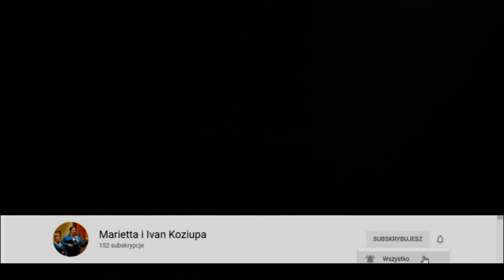Тиха ніч свята ніч - Бігбенд Політехніки Вроцлавської та дует Маріетта і Іван Козюпа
Для нових відео патреон

Тиха ніч, Свята ніч,
Ясність б’є від зірниць.
Дитинонька пресвята,
Така ясна, мов зоря,
Спочиває тихо
В тихім-тихім сні.

Гей, утри сльози з віч,
Бо Син Божий йде до нас,
Цілий світ любов’ю спас.
Вітай же нам,
Святе Дитя!

Ясний блиск з неба б’є.
В людськім тілі Божий Син
Прийшов нині в Вифлеєм
Щоб нам спасти
Цілий, цілий світ.

«Тиха ніч» (нім. Stille Nacht) — християнська різдвяна пісня, створена в Австрії в 1818 році композитором і церковним органістом Францем Грубером. Один із найвідоміших і широко поширених у різних мовах по всьому світу різдвяних співів. Належить до нематеріальної культурної спадщини ЮНЕСКО.
Пісня була створена 24 грудня 1818 року в різдвяний вечір у австрійському селі Оберндорф-бай-Зальцбург. Текст пісні створив вікарій церкви св. Ніколауса та поет Йозеф Мор. Музику написав шкільний вчитель, композитор і органіст Франц Грубер. Прем'єра пісні відбулася того ж дня на урочистій різдвяній месі. Власне текст пісні у вигляді віршу Йозеф Мор написав ще в 1816 році. Але оскільки орган місцевої кірхи занадто довго перебував на ремонті, Мор був змушений підбирати акорди до майбутньої мелодії на гітарі. Мелодію на прохання Йозефа Мора написав Франц Грубер. Тому ініціатором самої пісні вважається саме Йозеф Мор.

Через деякий час пісня широко розповсюдилася Європою, в німецьких церковних пісенних збірках вона з'явилася в 1831 році, причому в них значилося: «Автори тексту і музики невідомі». Авторство Мора і Грубера вдалося остаточно встановити лише в 1854 році.

На початку XX століття церква в Оберндорфі була зруйнована повінню. Нині на її місці споруджена невелика капличка, а в сусідньому будинку відкрито «Музей Тихої ночі». Найстаріша з авторських партитур (близько 1820 року), що збереглися, зберігається в зальцбурзькому музеї «Кароліно-августеум».
afrykanerski Stille Nag
albański Natë e shenjtë
dialekt gegijski Shetja natë
angielski Silent Night
arabski عيد الليل
baskijski Gau ixilla, gau donea
białoruski Ціхая ноч
bretoński Nozvezh sioul, nozvezh kaer
bulu Mba-mba a-lu, si ne mienn
bułgarski Тиха нощ
cebuański Gabiing malinaw
chiński 平安夜 [Ping’an ye]
chorwacki Tiha noć
czamorro Puengen Yu’os
czejeński Pavetaa’eva nehe’xoveva
czeski Tichá noc
cziczewa Usikuwo woyerawo
dolnołużycki Śicha noc
dolnosaksoński Stille Nacht
duński Glade jul, dejlige jul
Stille nat, hellige nat
esperanto Paca nokt’
Milda nokt’[2]
estoński Püha öö
farerski Gleðilig jól
fiński Jouluyö, juhlayö
francuski Douce nuit
friulski Tal scûr de gnot
fryzyjski Stille nacht
górnołużycki Ćicha nóc
grecki Άγια Νύχτα
grenlandzki Jûtdlime Kîmasugtut
gruziński ღამე ნათელი [Ghame nateli]
haitański Nuit pèzib
hawajski Po la’i e
hebrajski לילה שקט [Layla sheket]
hindi धन्य रात [Dhanya raat]
hiszpański Noche de paz
holenderski Stille nacht
indonezyjski Malam kudus
inuicki Jûtdlime kîmasugtut
irlandzki Oíche chiúin
islandzki Heims um ból
Hljóða nótt
japoński きよしこの夜 [Kiyoshi kono yoru]
jawajski Dalu Suci
jèrriais Oh tchi douoche niet
karoliński Scho’ragh bwong
kaszubski Cëchô noc
kataloński Santa nit
komancze Tsaa ta tukani
koreański 고요한 밤 거룩한 밤 [Goyohan bam geolughan bam]
kornijski Nos hep son
korsykański Capanna santa
litewski Tyli naktis
luksemburski Se’leg Nuecht
łaciński Alma nox /Sancta nox
łatgalski Klusa nakts
łemkowski Тіха ноч
łotewski Klusa nakts
macedoński Тивка ноќ
malajalam Shantha raathri thiru raathri
malajski Malam sunyi
malgaski Alina masina
maltański O lejl ta’ skiet
manx Oie sheoil
maya Jeets’el áak’ab
mongolski Аниргүй шөнө
nahuatl Paxe yohual
niemiecki Stille Nacht
norweski bokmål Glade jul
nynorsk Stille natt / Glade jol
ormiański Լուռ գիշեր [Lurr gisher]
pampango Tahimic ya, at masala
perski شب ساکت و آروم
polski Cicha noc
portugalski Noite de paz
romansz (retoromański) Clara notg de Nadal
rosyjski Тихая ночь
rumuński Noapte de vis / O, noapte preasfinţită
serbski Тиха ноћ
słowacki Tichá noc
słoweński Sveta noč
suahili Usiku mtakatifu
szkocki gaelicki Oidhche shàmhach
szwedzki Stilla natt
tagalski Talang Patnubay
tajski ยามราตรี ศรีหรรษา
tok pisin Gutpela nait
turecki Sakin gece! Kutsal gece!
ukraiński Тиха ніч
uzbecki Ойдин тун
venda Vhusiku ha u difha
walijski Tawel nos
waloński Paujère gnût
węgierski Csendes éj
wietnamski Đêm thánh vô cùng
włoski Astro del ciel
Bianco Natal
xhosa Busuku obungewele
zuluski Busuku obuhle